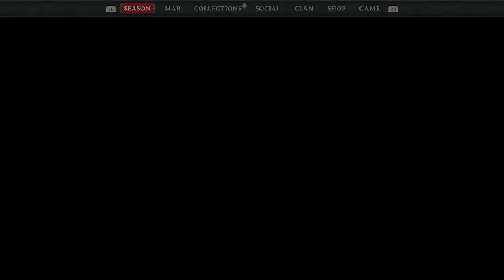Diablo4 S4 30 May 2024